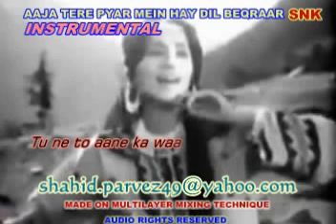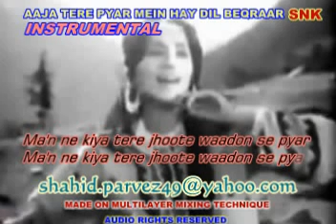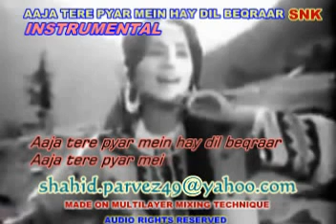AAJA TERE PYAR MEIN INSTRUMENTAL BY SHAHID PARVEZ CH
MOVIE: SAIQA